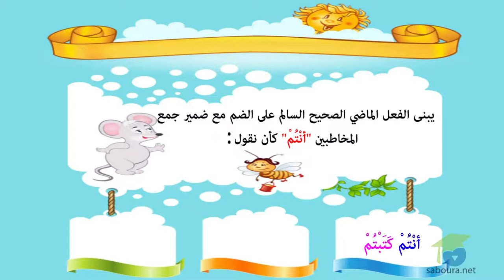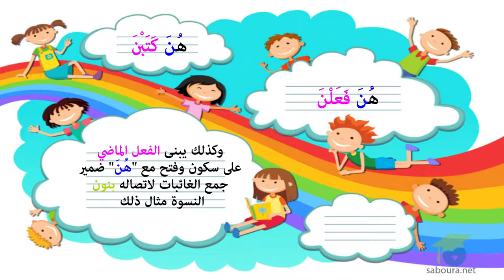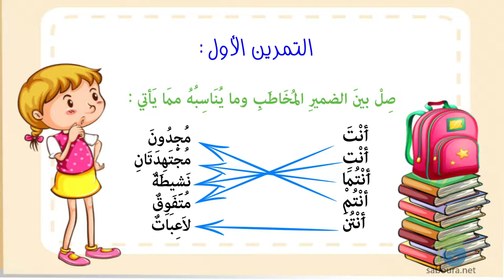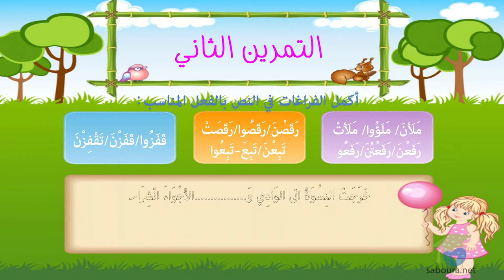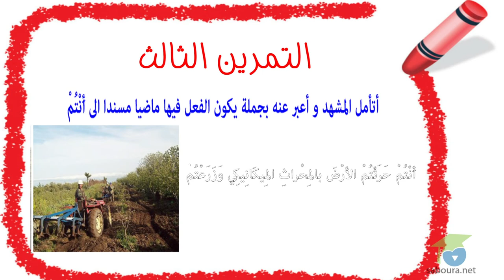الفعل الماضي مع أنتم/انتنّ/هنّ